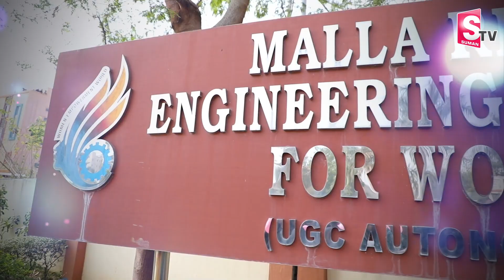Malla Reddy Superb Dance at College Womens day & Holi festival celebrations | Latest Visuals